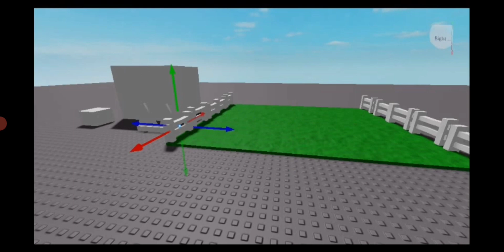Making A Pumpkin From Roblox Studio